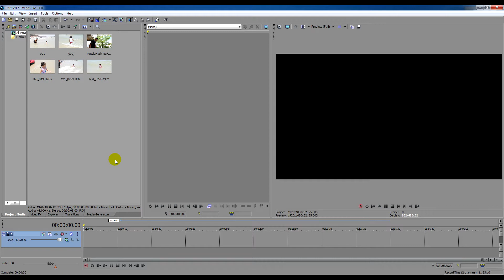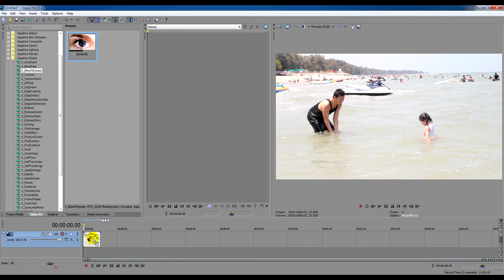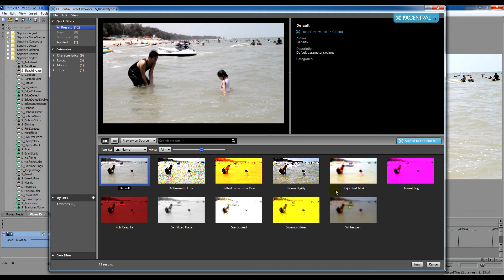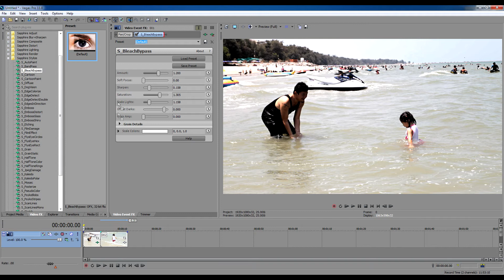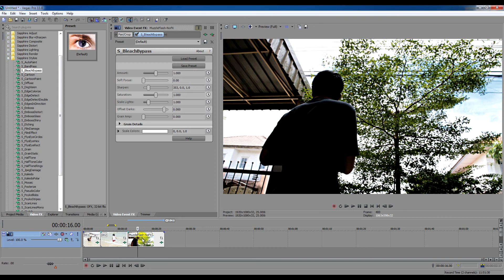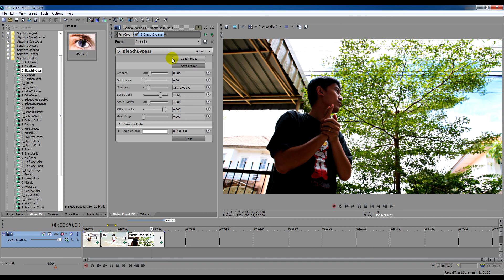สอนการใช้งาน VideoFX เสริม Sapphire - BleachBypass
อันนี้เป็นส่วนหนึ่งในคลิปสอนการใช้งาน VideoFX เสริมที่ชื่อว่า Sapphire ในส่วนของ BleachBypass ว่ามีความน่าสนใจตรงจุดกันไหนบ้าง

จริง ๆ แล้ววีดีโอชุดนี้ถูกบรรจุไว้ในสินค้าวีดีโอการสอนการใช้งาน VideoFX เสริม Sapphire ครับ